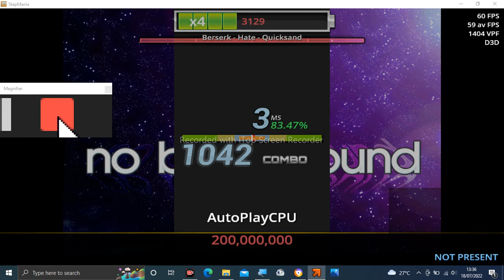Stepmania Audio - Quicksand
copyright

Tittle: Quicksand
Artist: Berserk - Hate
Label: HARDCORE TANO*C